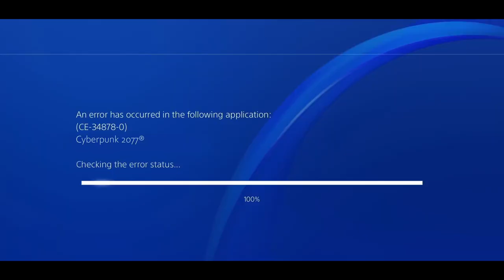is this the BEST BOW in Terraria?!?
We get our hands on the Tsunami, a bow that shoots 5 arrows at once...